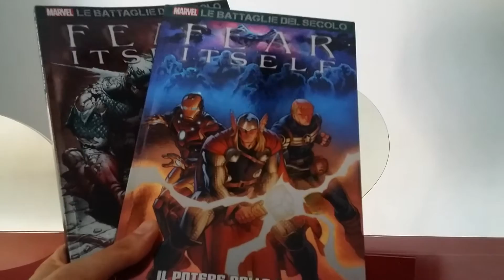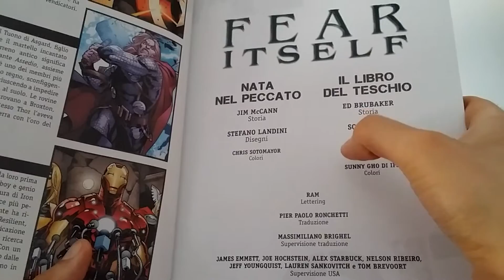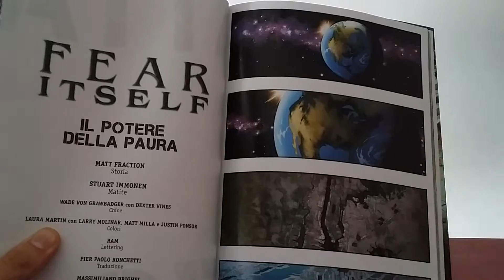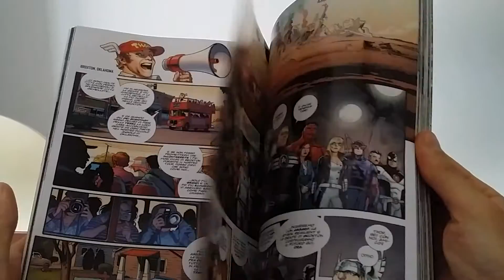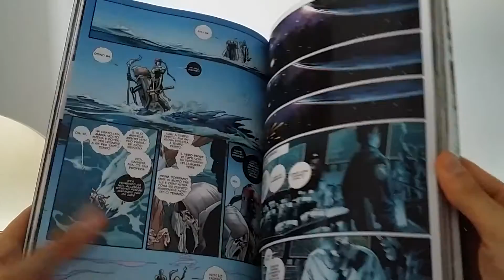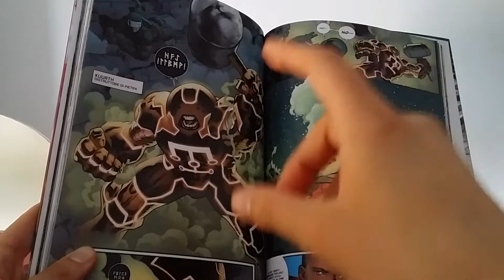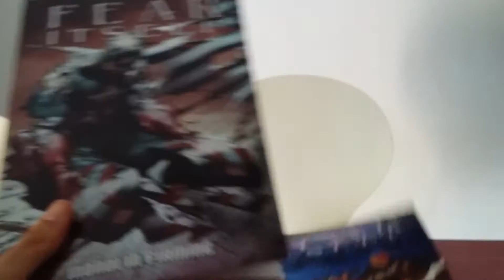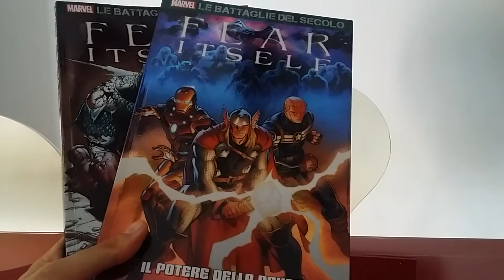Recensione "fear itself" le battaglie del secolo